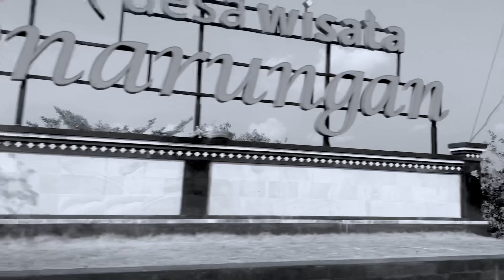Samsam Merekak - Penarungan, Mengwi, Bali. Test Kriuuukkkk !!!!!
Sudah pada coba belum kriuk samsam khas Bali yang lagi viral? Samsam Merekak ini bisa jadi salah satu rekomendasi samsam terbaik di bali loh. Tempat makannya keren banget, nyaman, harga terjangkau & servicenya juga oke banget.

Supported By :
🏡 Samsam Merekak